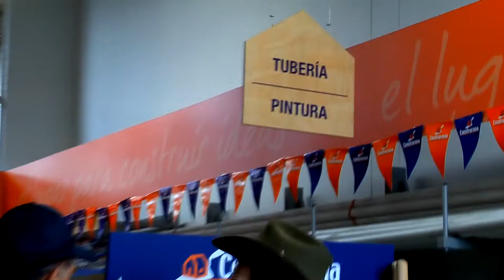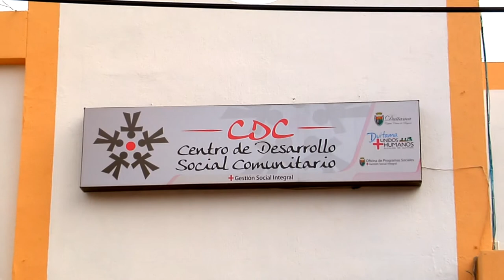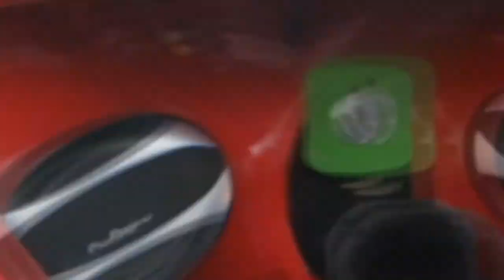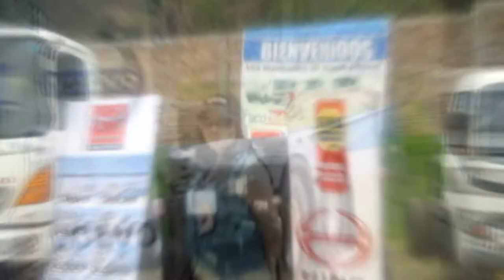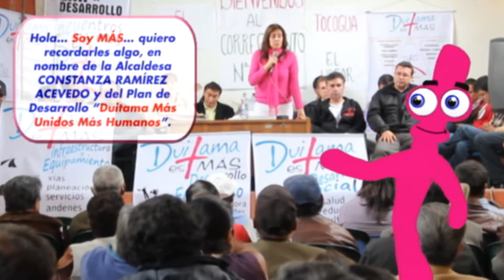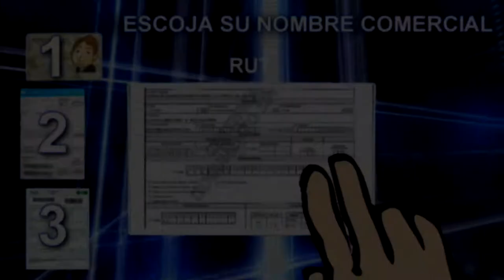Reel Clack Films 2008- 2014